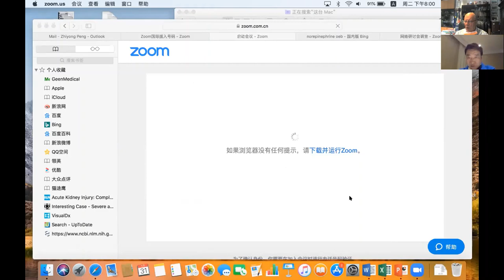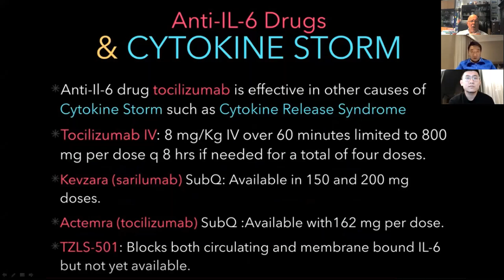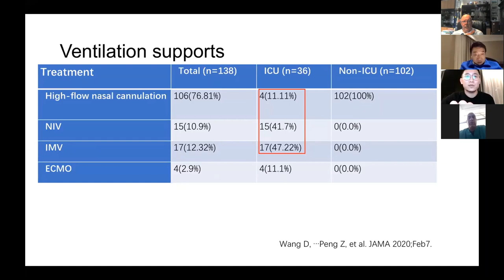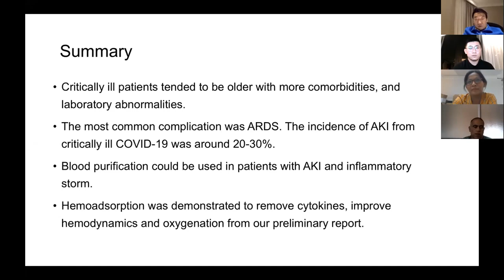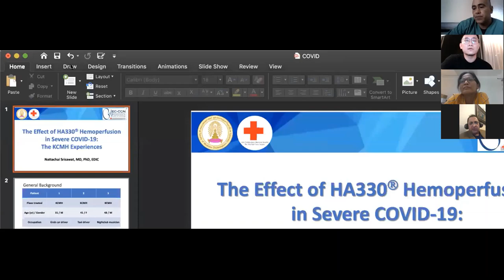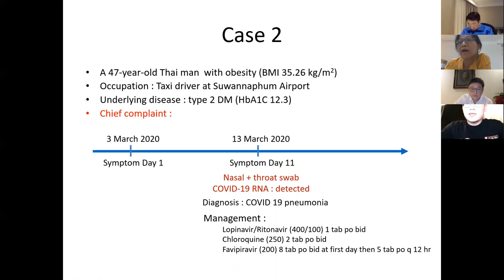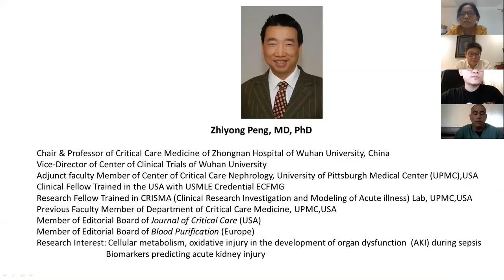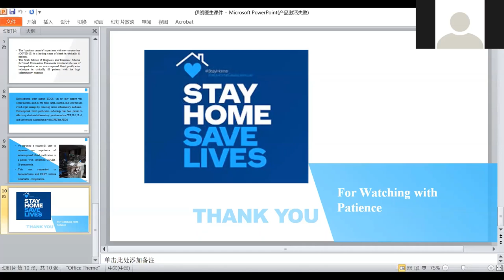COVID-19 Experience from Italy and China -- Strategy of Extracorporeal Organ Support